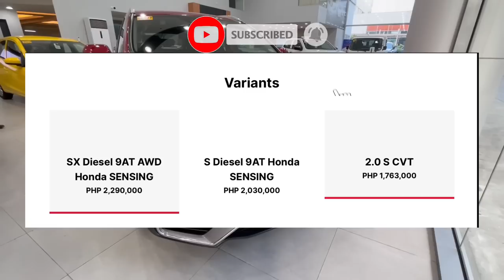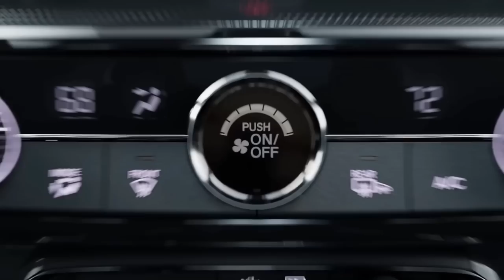My impressions on the Honda CRV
The Honda CRV is one of the most popular crossover in Honda’s lineup. It is now due for replacement with a new model which was already launched in other countries